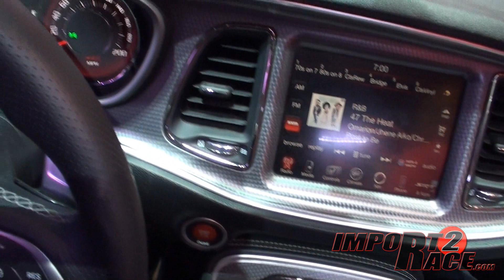707hp Dodge Challenger SRT HELLCAT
707hp Dodge Challenger SRT HELLCAT @ New York Autoshow. What do you think of the new Dodge Challenger SRT HELLCAT?  It does 10.8sec 1/4 mile